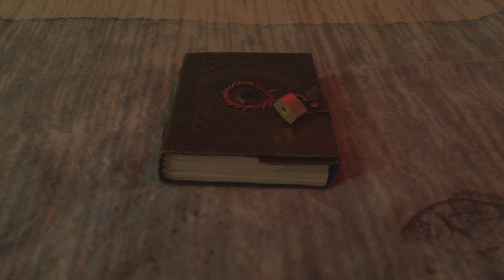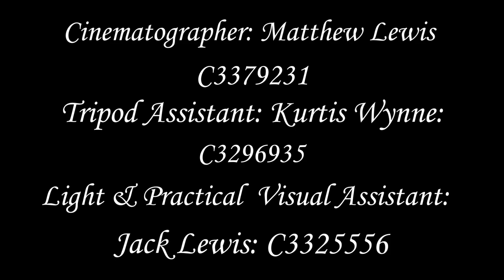"The Secret Church" 10-Shot Film (2023) | Nanobot Studios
Welcome to the 6th 10-Shot Film in this week of Nanobot, from the mind of our star Matthew Lewis. "The Key, Being The Infinitive, To Accept."